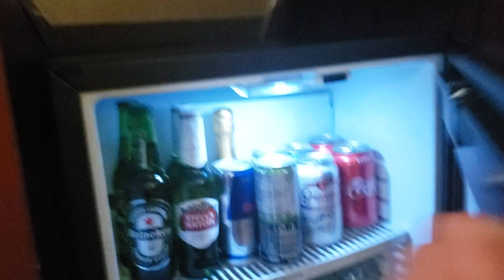CHEGUEI EM SÃO PAULO PARA MAIS UM TRABALHO COM A MERCEDES-BENZ CAMINHÕES - EP38-19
OFF HOME
Caminhão: MB Actros 2546
Smartphone: Samsung Galaxy Gran Neo Duos
Smartphone: Samsung Galaxy A7 (2017)
Câmera: Eken H9R 4K Wi-Fi
Câmera: GoPro Hero
Microfone: Ching Ling

HOME STUDIO
Chromakey Blue
Filmora 8.5
DU Recorder
Audacity